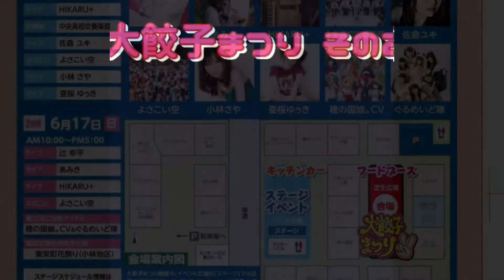463大餃子まつり その２の模様お伝えしてみた。(その3)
2018年06月20日に公開。

大餃子まつり その２の模様お伝えしてみたイナリッシュマスク。(その3)